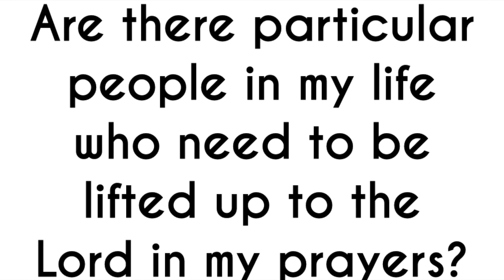Scriptural one anothers: Pray for one another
James 5:13-16
CCLI Licensing number: 63106